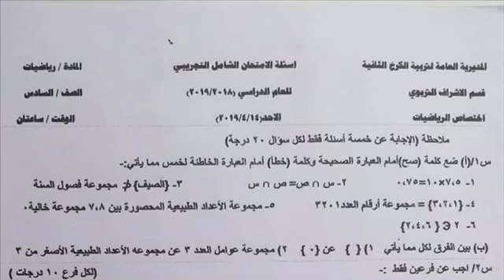الامتحان التجريبي الشامل للصف السادس الابتدائي ماده الرياضيات